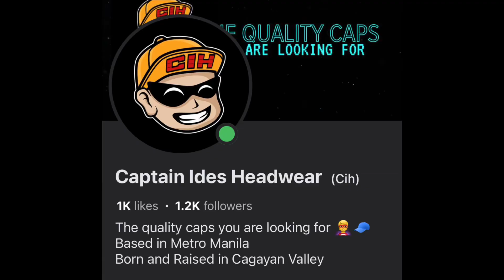Bakbakan ng team MCLA at Team ISSAA | city of ilagan meet 2024